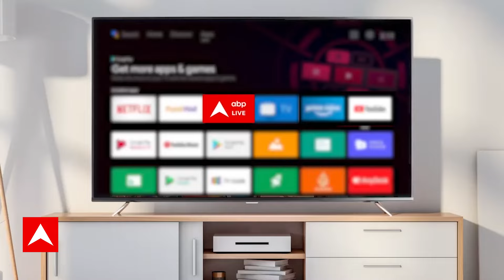दिनभर की बड़ी खबरों के लिए देखिए विशेष बुलेटिन । Sign Bulletin